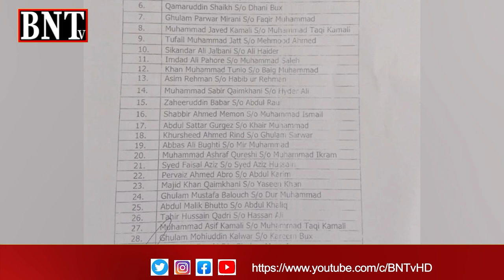SINDH POLICE | PROMOTION | سندھ پولیس کے 76 انسپکٹرز کو اگلے عہدے پر ترقی دیدی گئی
SINDH POLICE | آئی جی سندھ کی رہنما ہدایات اور ڈپارٹمنٹل پروموشن کمیٹی(DPC) کی جانب سے ارسال کردہ سفارشات کی روشنی میں محکمہ داخلہ حکومت سندھ نے سندھ پولیس کے 76 انسپکٹرز کو گریڈ 17 ڈی ایس پی کے رینک پر ترقی دیئے جانیکا باقاعدہ نوٹیفیکیشن جاری کردیا ہے۔